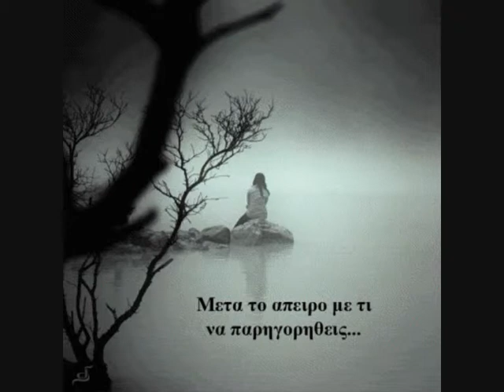MrdyomixPia na sigrithi mazi sou